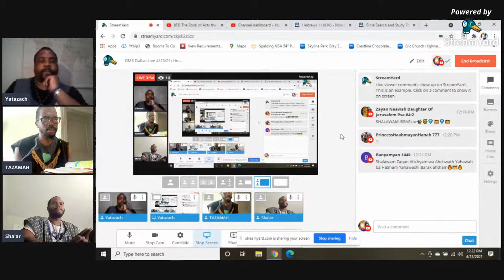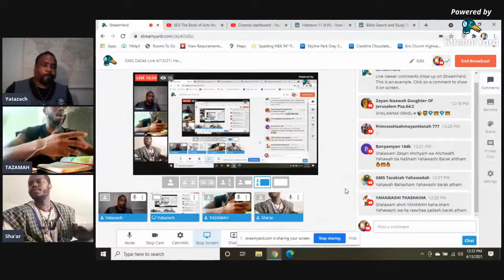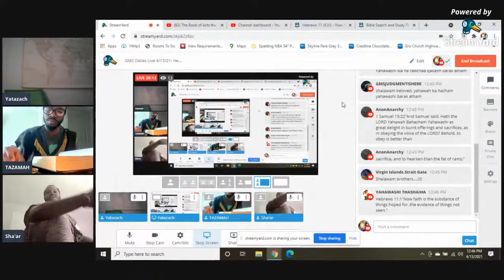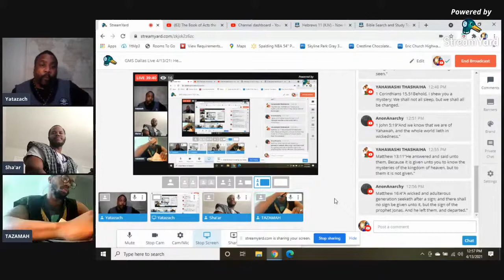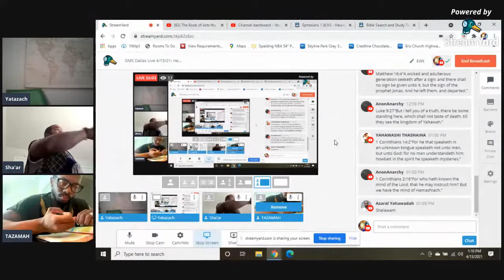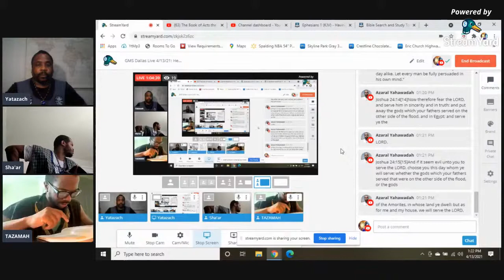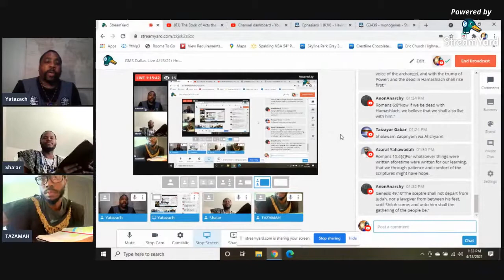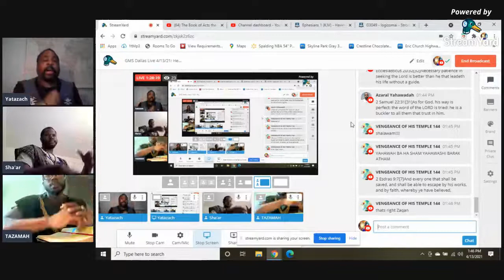Hebrews the 11th Chapter PT 1